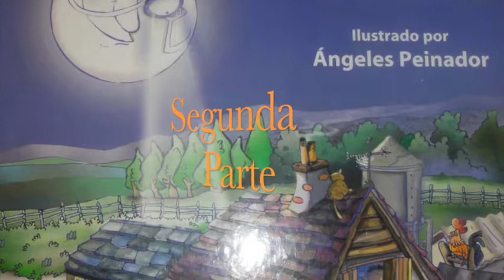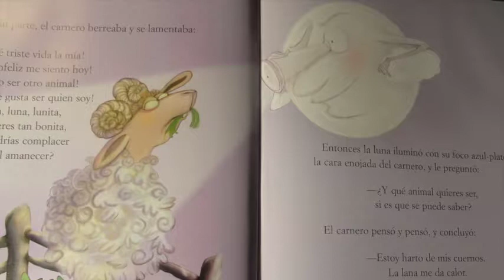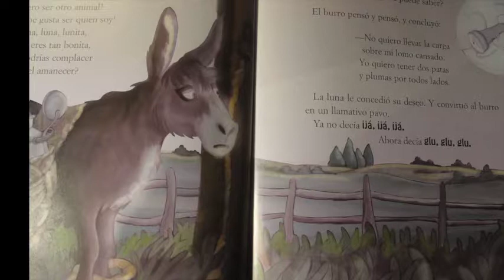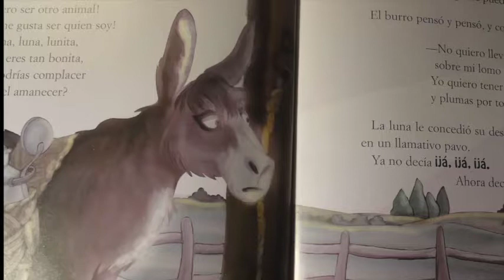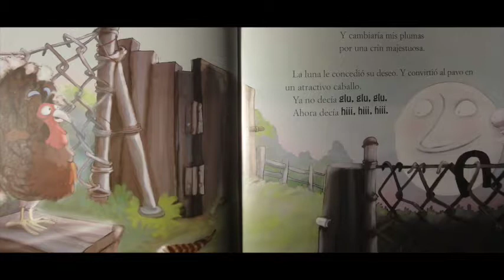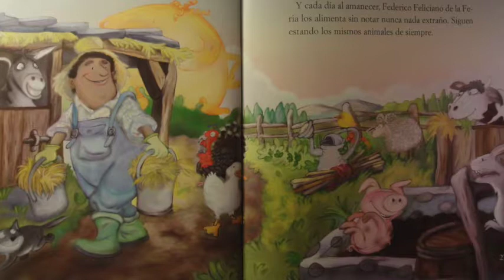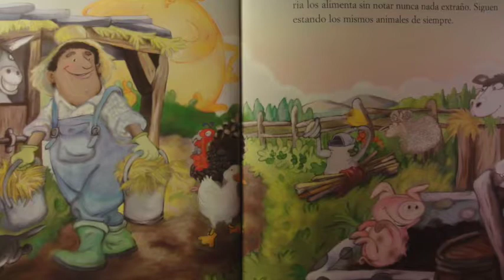Ay, luna, lunita 2ª parte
A partir de 3 años:
En la granja de Federico Feliciano de la Feria, cuando la luna se planta en el centro de la noche, los animales empiezan a pedirle sus más secretos deseos. Uno tras otro le expresan lo infelices que se sienten por ser quienes son y sus deseos de ser otro animal. La luna les ilumina, les escucha y atiende sus demandas.
Ficha de vídeo:
Texto: Yanitzia Canetti.
Narrador: Juan José Ruíz.
Luna: Pilar Valdés.
Cerdito/Gato/Pavo: Paco Vila.
Patito: Mª José Roquero.
Perrito: Pablo Domínguez.
Ranita: Mª José Blaya.
Vaca: Pepa Carrasco.
Pollito: Reyes Rasco.
Carnero/Caballo: Rafa Cuevas.
Burro/Gallo: Javier Merchante.
Músicas:  Maikel van den Boomen.
Ilustraciones: Ángeles Peinador.